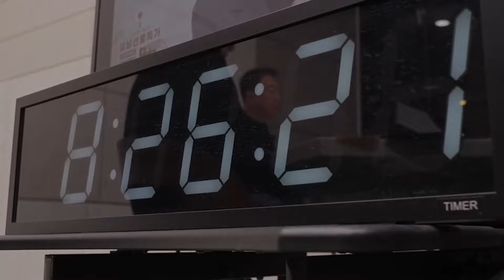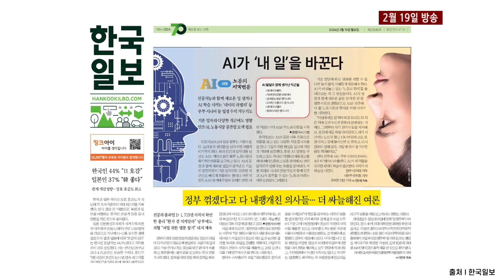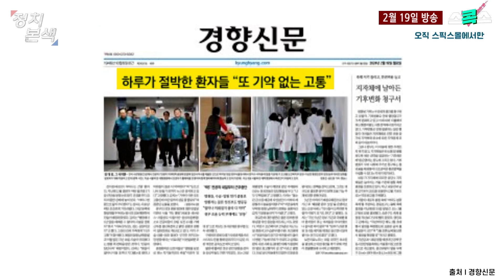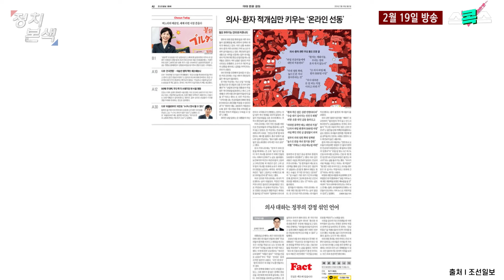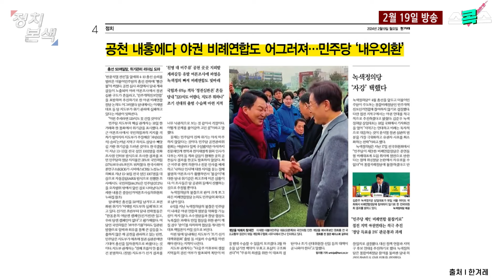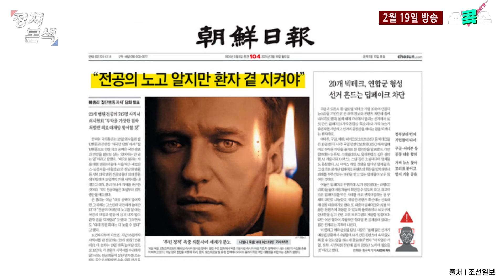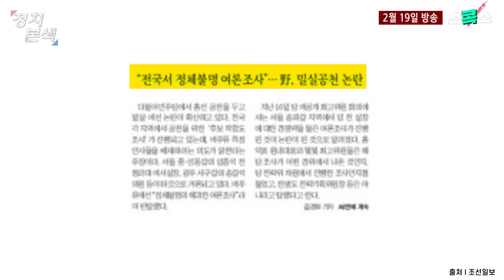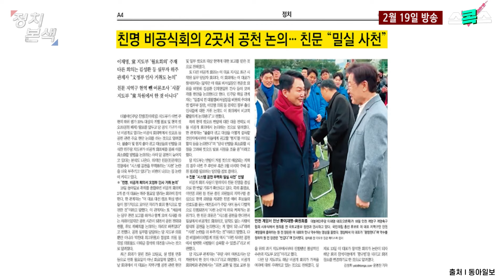[스콕스] 국민의힘 순항 ? 민주당 초반부터 빨간 불, 과연 혁신 공천으로 돌파해낼까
■진행 : 최경영

[1부] '스콕스'
김성완 시사평론가 / 김민하 시사평론가
1. 빅5 전공의 집단 사직...서로 다른 관점의 신문들
2. 공천, 국힘은 이제 시작 민주당은 빨간불
3. 동상이몽 이준석·이낙연...전면점 조짐
4. 항의 외침에 또 입틀막 한 정부...신문은 무관심

정치본색 라이브 방송 | 매주 월~금 오전 8시 30분~

📣김소형 홍삼품은 쌍화차 골드 1+1 기획세트!!